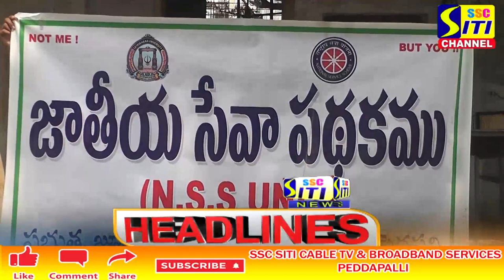SITI CHANNEL HEADLINES PEDDAPALLI 26-11-2021